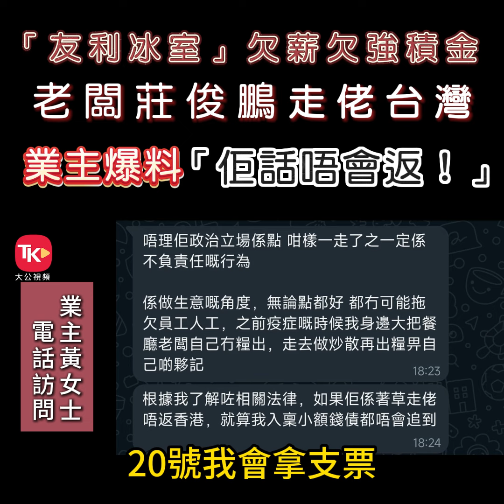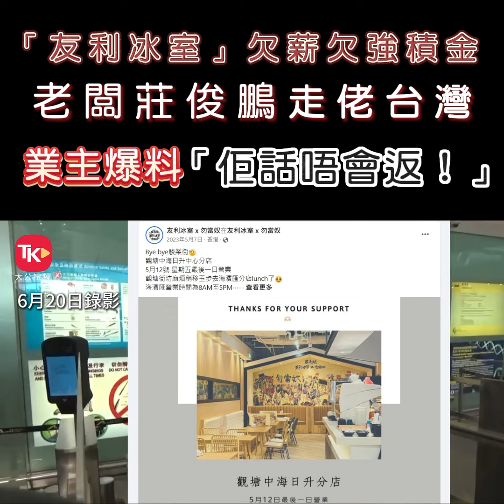「友利冰室」欠薪欠強積金 業主爆料「佢話唔會返！」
《大公報》日前獨家報道黃店「友利冰室」老闆莊俊鵬上周四（20日）急飛台灣疑似「着草」，其間莊俊鵬辯稱往台灣了解環保餐具，還面不改容稱7日後回港。不過租屋予莊俊鵬的九肚山業主黃女士看到《大公報》相關報道後，不滿莊大話連篇，在接受訪問時表示「佢已經聯絡(contact)咗我話唔會返嚟！」。